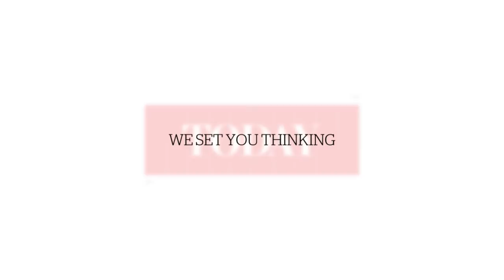Bodybuilder Pradip Subramanian died from cardiac failure following AFC fight with Steven Lim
WATCH: Family members and friends of the 32-year-old bodybuilder Pradip Subramanian gathered at Woodlands Street 81 since Sunday morning for his wake, following his Asia Fighting Championship fight with YouTube personality Steven Lim on Saturday (Sept 23). The cortege departed for the Mandai crematorium at 6.50pm. STORY

(Footage: Wong Casandra, Najeer Yusof/TODAY. Produced by: Victor Loh/TODAY)